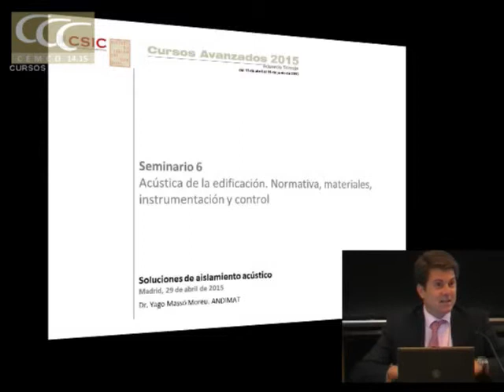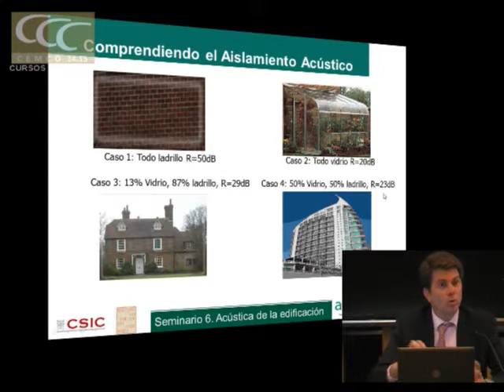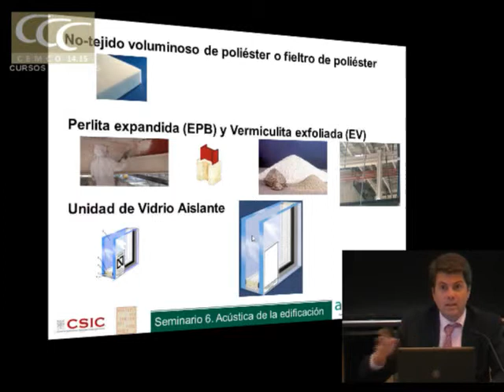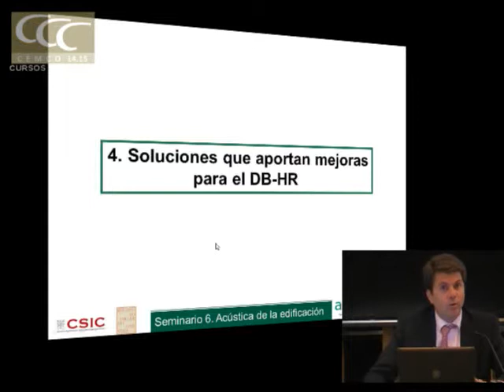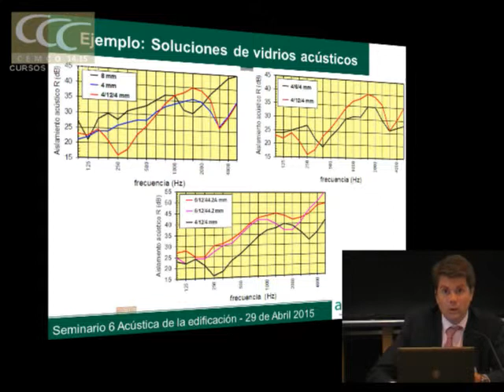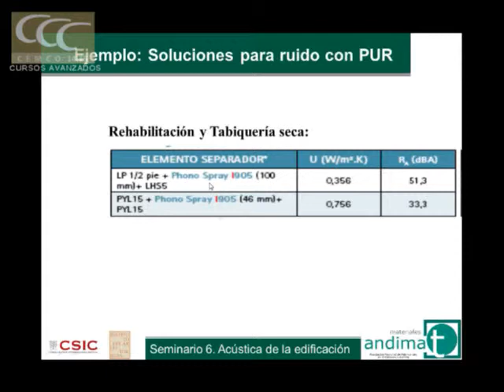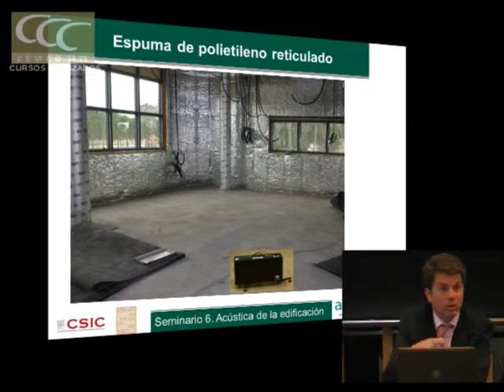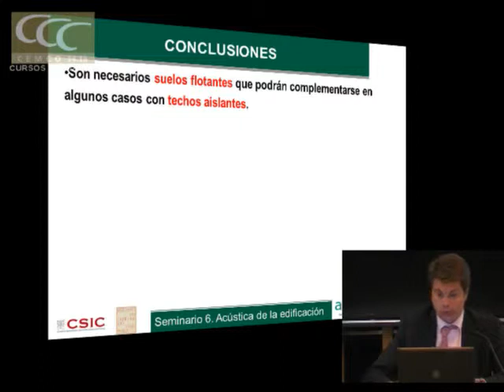Soluciones de aislamiento acústico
Ponencia: Soluciones de aislamiento acústico
Yago Massó Moreu. Director técnico Andimat